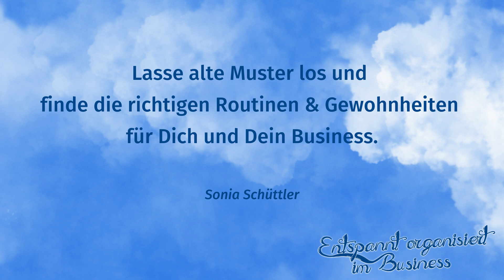Finde die richtigen Businessroutinen für Dich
Lasse alte Muster los und finde die RICHTIGEN Gewohnheiten und Routinen für Dich.

Routinen und Gewohnheiten die...
✅ zu Dir und Deinem Business passen,
✅ zu Deinen Aufgaben passen,
✅ Dich Deinen Zielen näher bringen!